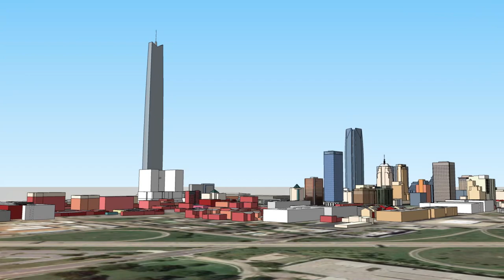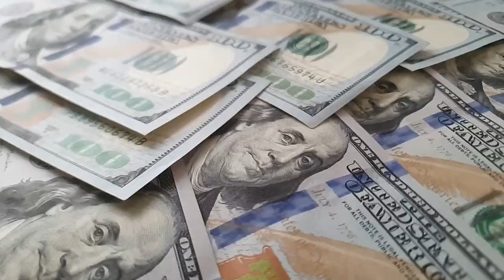The Battle To Build America’s Tallest New Skyscraper - Legend's Tower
The script presents the ambitious plan for Legends Tower, a skyscraper project in Oklahoma City's Bricktown area. Initially proposed at 197 feet, it grew to a staggering 19,187 feet, aiming to be the tallest structure in the nation. Critics question its practicality, given the city's susceptibility to tornadoes and its focus on luxury development. However, proponents argue it's part of a broader vision to revitalize the city, offering affordable housing and amenities. The project faces skepticism regarding design originality and concerns over public space regulation. Ultimately, it prompts a debate on the city's priorities and its ability to attract residents seeking alternatives to expensive coastal living.

05:12: Amid rising living costs and small business displacement, American cities require innovative solutions.

06:42: Oklahoma City must strategically prioritize amidst the ambitious Legends Tower project and broader Bricktown Development.

08:02: Evaluating design, functionality, and regulatory challenges is crucial for Legends Tower's impact and urban balance.